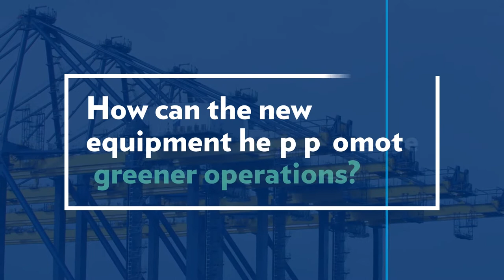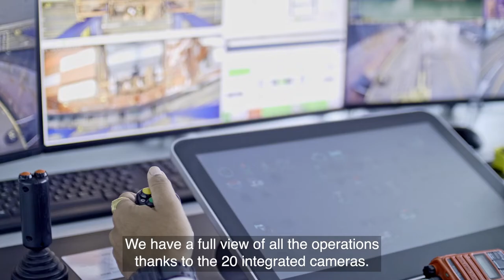Hutchison Ports Thailand New Equipment Arrival - 2022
With over 25 years in the industry, we’ll help you transform your brand by creating content that helps to grow your business.